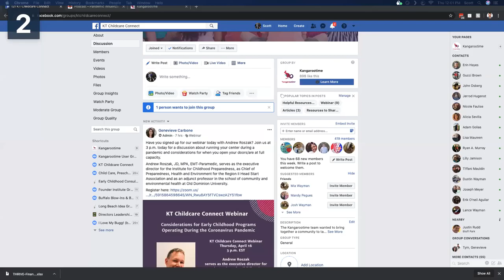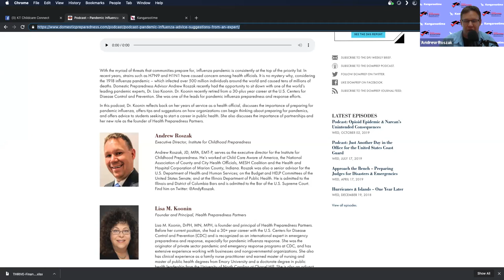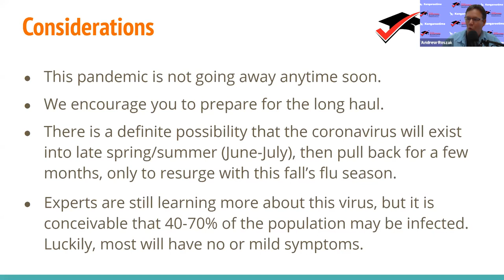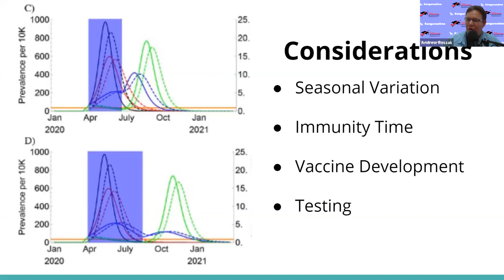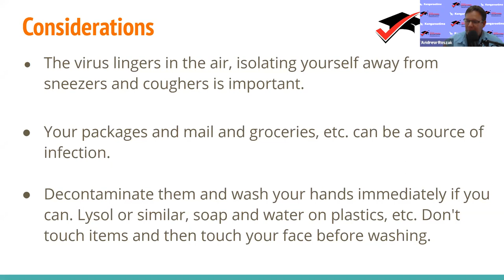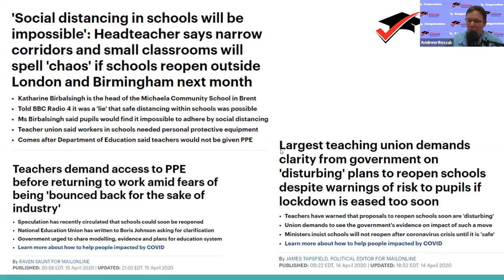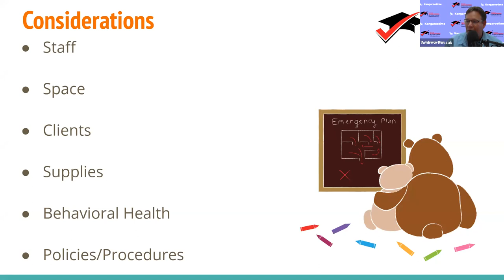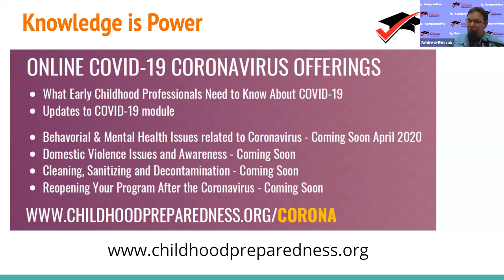Considerations for Early Childhood Programs Operating During the Coronavirus Pandemic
Andrew Roszak, JD, MPA, EMT-Paramedic, serves as the executive director for the Institute for Childhood Preparedness, as Chief of Preparedness, Health and Environment for the Region II Head Start Association and as an adjunct professor in the school of community and environmental health at Old Dominion University. He talks about guidance for centers that are currently open and reopening considerations.